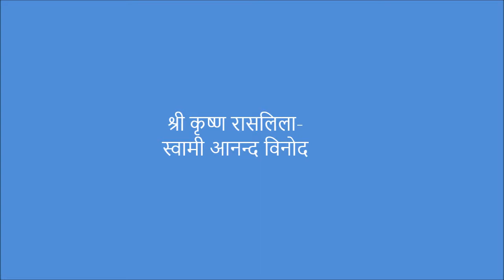श्री कृष्ण रासलिला - स्वामी आनन्द विनोद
Jagaran by Spiritual Master Sw. Ananda Vinod